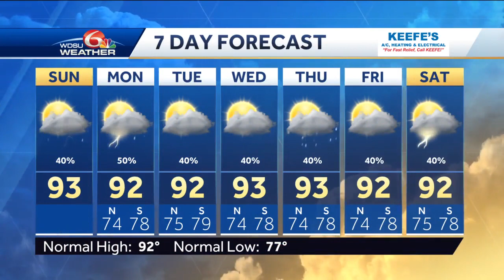Summer-like pattern into the workweek